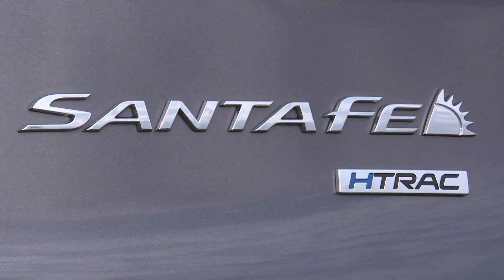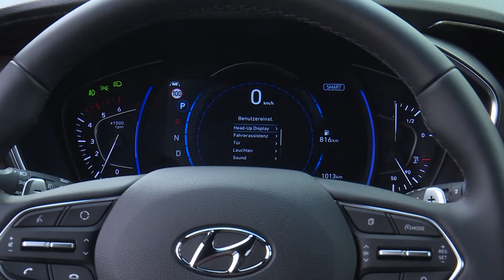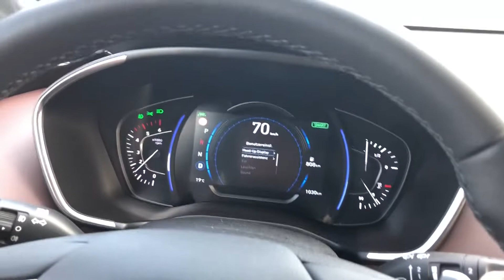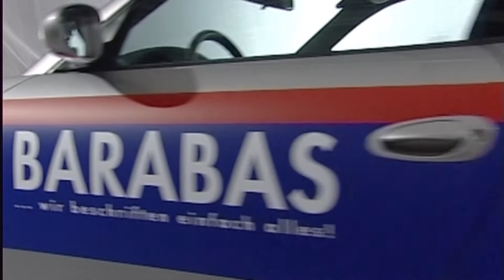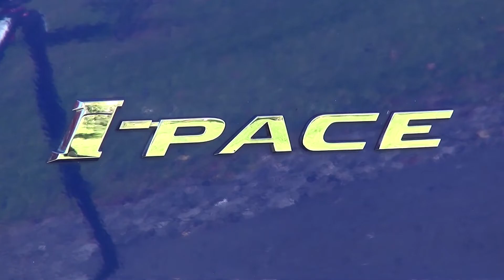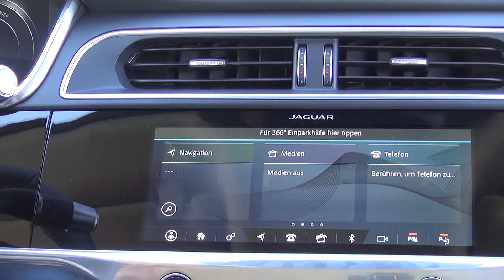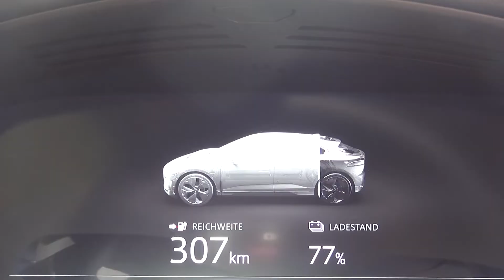motor.tv - Folge SchauTV 17/2018